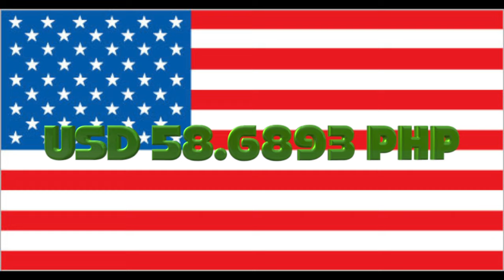Retired American Living in the Philippines - November 18, 2024